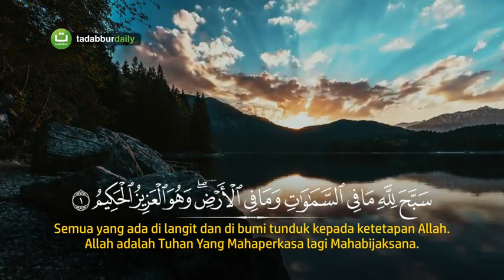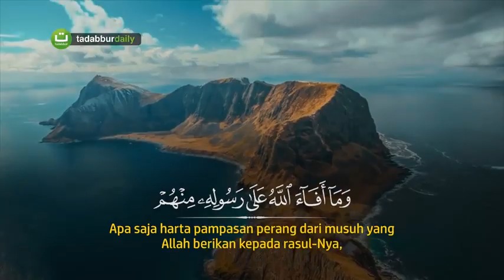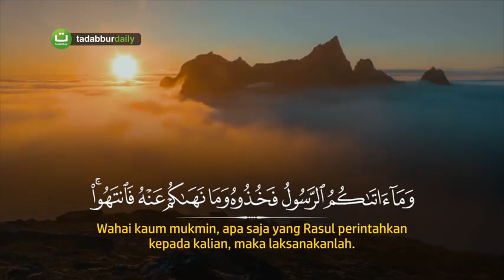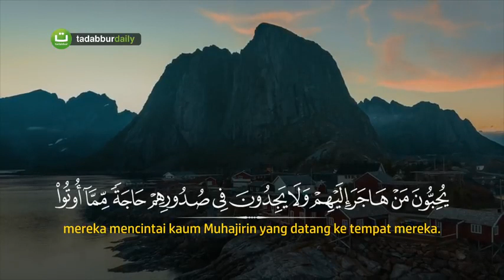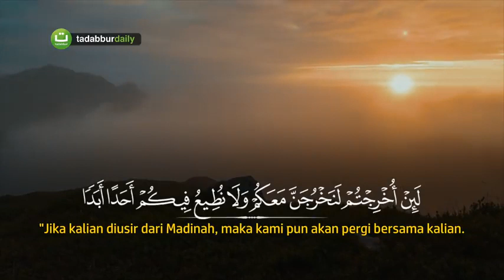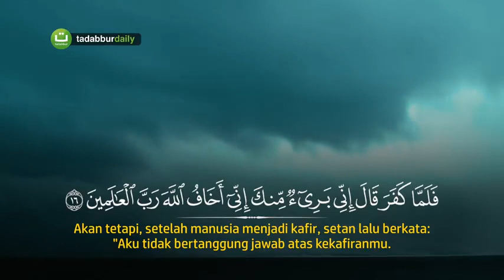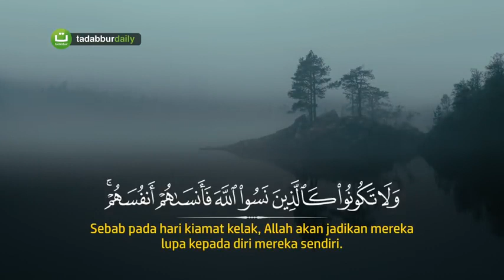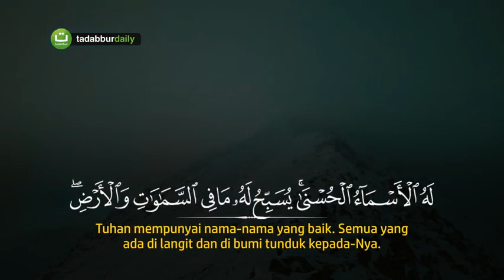Tadabbur Surah Al Hasyr Mishari Rasyid Al Afasy ᴴᴰ